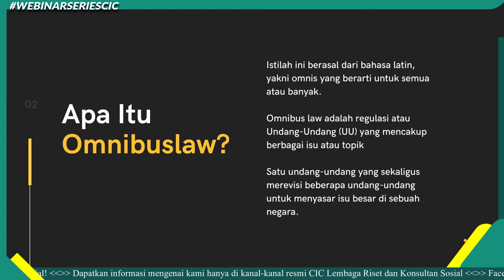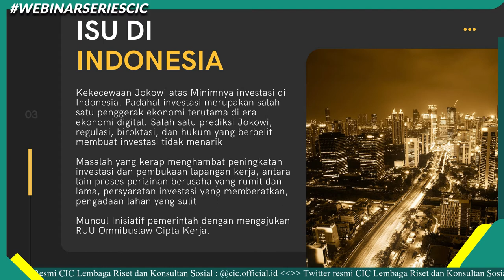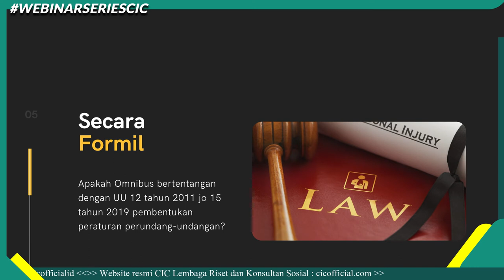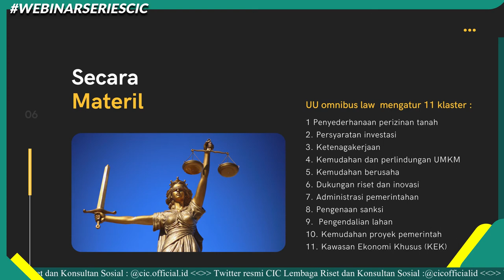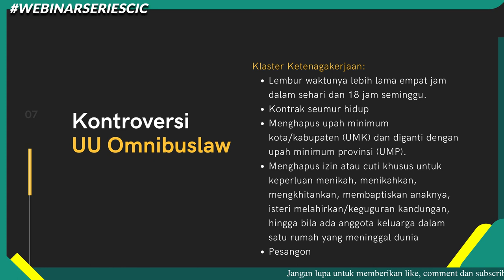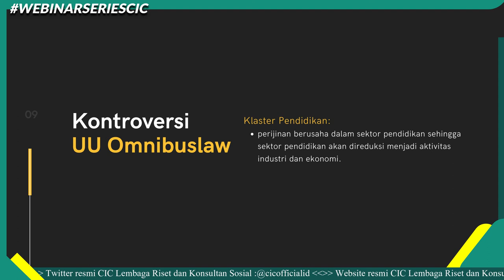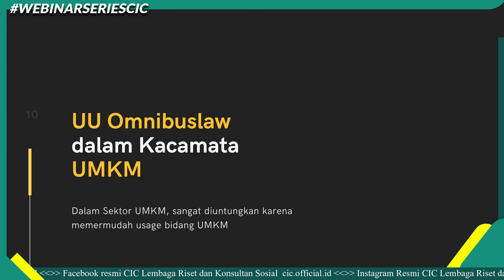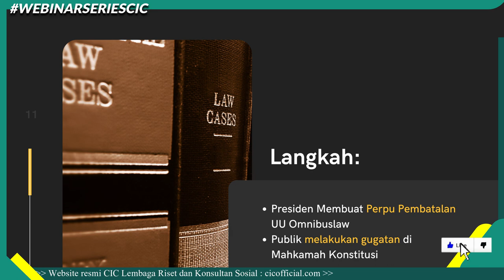TELAAH OMNIBUS LAW DALAM PERSPEKTIF HUKUM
Banyaknya kontroversi yang ditimbulkan dalam
UU Cipta Kerja ini membuat banyak masyarakat khawatir.
Namun, bagaimana sebenarnya dampak asli yang ditimbulkan
oleh UU Cipta Kerja ini jika dilihat dalam kacamata Tata Hukum kita?

Ahmad Jamaludin, SH., MH.
Wakil Dekan I Fakultas Hukum Universitas Islam Nusantara
sekaligus CEO Bincang Hukum, akan memberikan
penjelasan bagaimana sebetulnya dampak yang ditimbulkan
oleh UU Cipta Kerja ini dalam lingkup Tata Hukum kita.